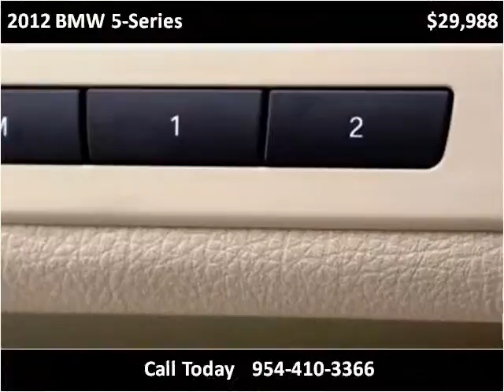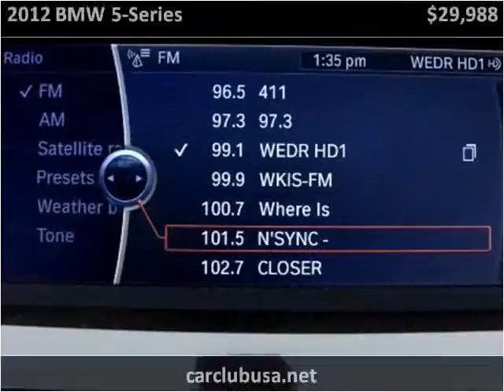2012 BMW 5-Series Used Cars Miami Gardens FL